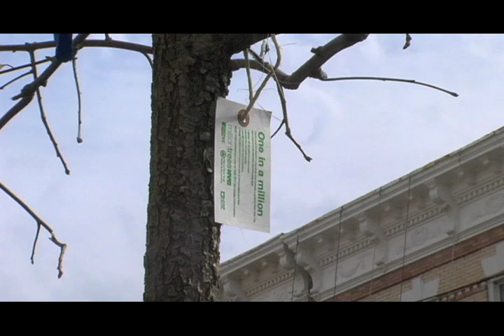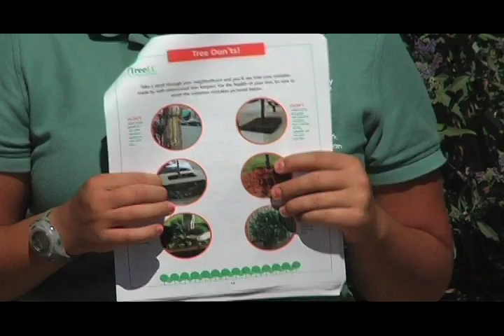It's My Park: Adopt a Tree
MillionTreesNYC Stewardship Corps members learn how to care for and adopt trees on their block, around their neighborhood and in their parks. Learn how you can join The Corps.